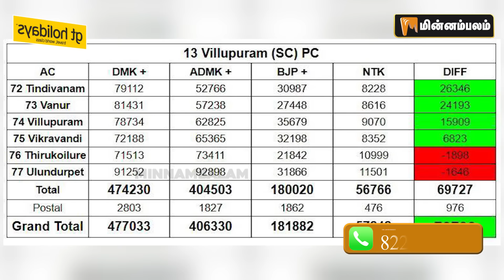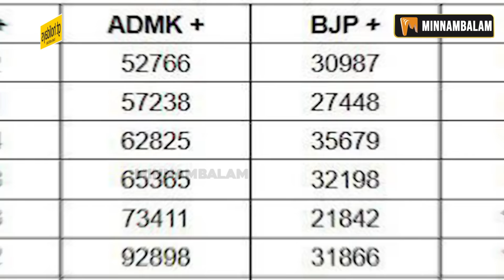பொன்முடி மகன்- செஞ்சி மஸ்தான் என்ன நடந்தது? | MK Stalin | Senji Masthan | Ponmudi | DMK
About Minnambalam